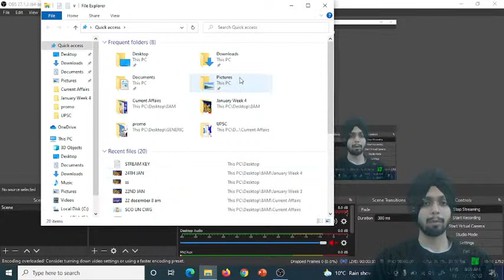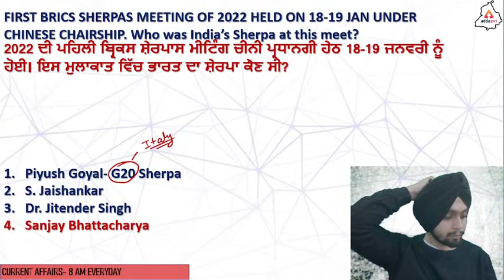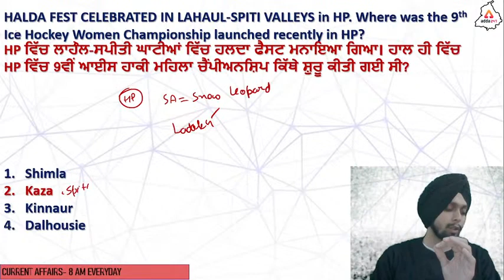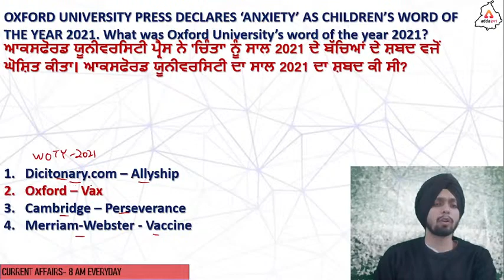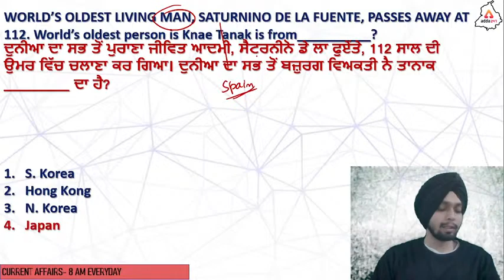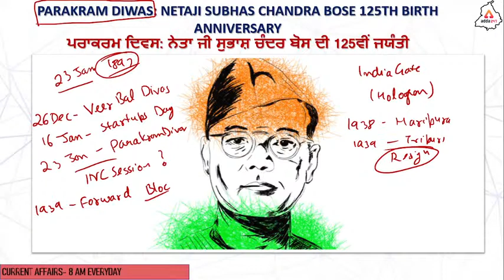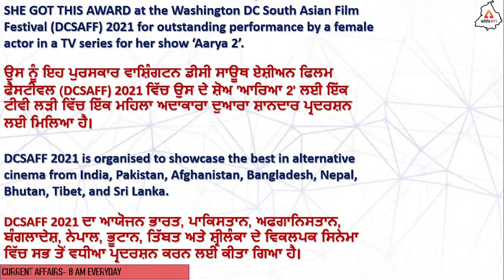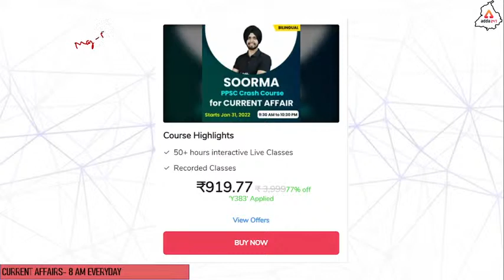24th January Current Affairs 2022 | PPSC Current Affairs | Current Affairs By Gagan Sir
24th January Current Affairs 2022 | PPSC Current Affairs  | Current Affairs By Gagan Sir | Current Affairs For All Competitive Exams | Current Affairs In Punjabi | Punjab Current Affairs | Current Affairs 2022

Paid Batches:-

Class Schedule:-

PPSC 2022: Geography:-9:00AM
PPSC 2022: Reasoning:-10:00AM
All Competitive Exams: Computer:-11:00AM
PPSC 2022: English:-12:00PM
PPSC 2022: Polity:-1:15PM
Today In History:3:15 PM
PPSC 2022: Current Affairs:-4:00PM
PPSC 2022: GK/GS:-5:00PM
All Competitive Exams: Punjabi:-6:00PM
Punjab Master Cadre 2022: Punjabi:-7:00PM
PPSC 2022: History:-8:00PM
PPSC 2022: Maths:-9:00PM
1. Learn from the best faculties
2. In-depth analysis
3. Exam planning strategy
4. Best question solution
5. Time management